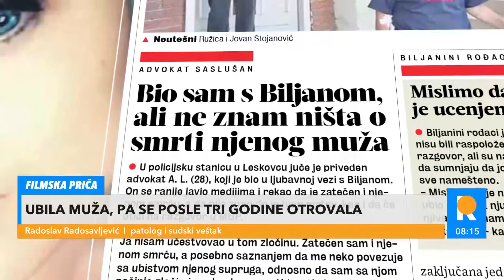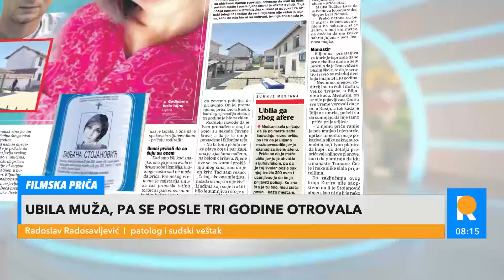Redakcija - 30.06.2022 - DRUGI SAT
0:00:00
0:03:02 Uroš Bajić – Odloženo suđenje u Podgorici
0:08:15 Andrej Kubiček i Radoslav Radosavljević - Filmska priča
0:29:38 Milorad Antić – Prijemni ispit za fakultete
0:36:10 VladislavDajković, Milan Urošević i Nenad Vuković - Bolji odnos između Srbije i Crne Gore